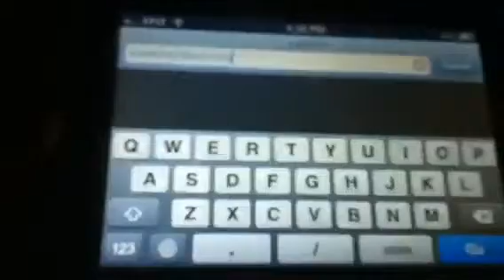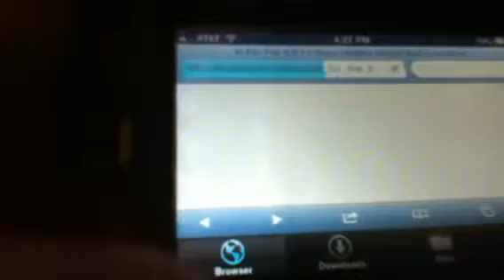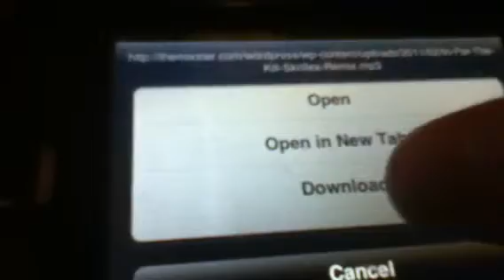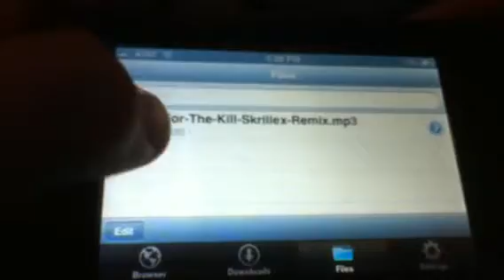How to download a mp3 from the app Downloader Lite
This is a simple method of downloading a mp3 and the wibsite name is